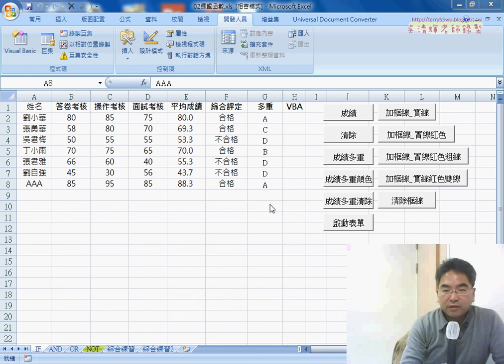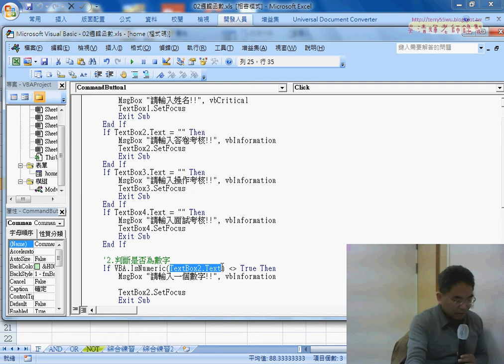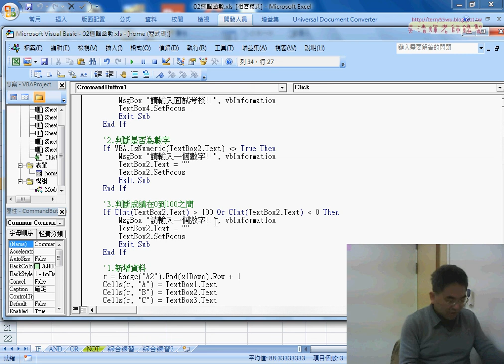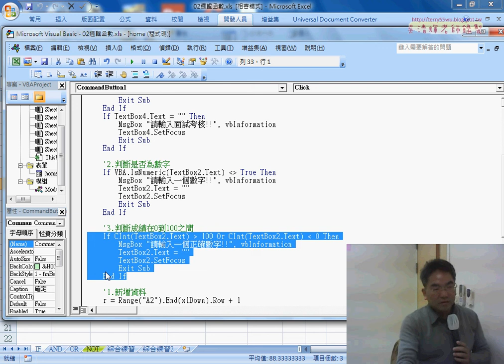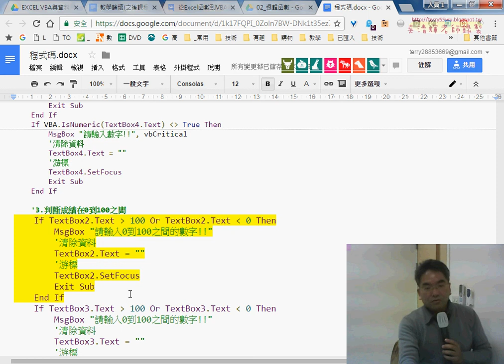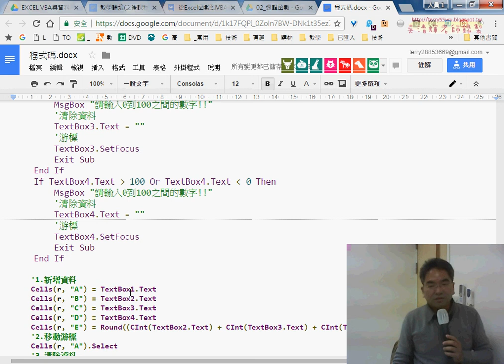08 判斷是否為數字與0到100之間